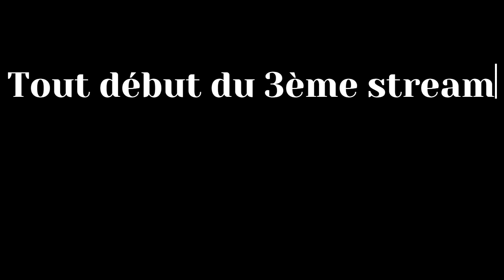Feral enfin clear (et enfin upload lol)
Yo, j'ai eu quelques soucis de sons à cause d'OBS, si la musique ne colle pas parfaitement à la vidéo c'est normal vu qu'elle à été rajoutée en post prod.
Sinon, j'ai enfin clear cette foutu map après 45K inputs, 3 stream et beaucoup de rage mais j'espère que la vidéo vous plaira.